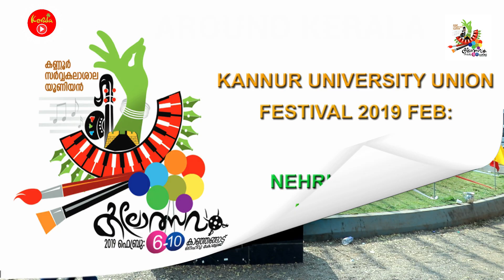Group Dance Male Trailer Kannur University Fest 2019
First  : Nehru arts & Science College Kanhangad
First  : Pilathara Co Op Arts & Science College
Second : Payyanur College
Third    :  Don  Bosco college
Third    : Sir Syed College Thaliparamba
Third    : ITM College Mayyil